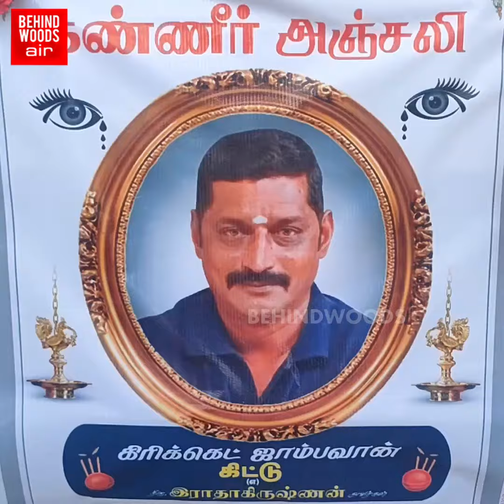'கடைசி மூச்சு வரை பயிற்சி..' குருவின் உடல் மீது Bat, Ball வைத்து தகனம்..! ஊரையே அழ வைத்த சோகம்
'கடைசி மூச்சு வரை பயிற்சி..' இறந்த குருவின் உடல் மீது Bat, Ball வைத்து தகனம்..! ஊரையே கலங்க வைத்த சோகம்